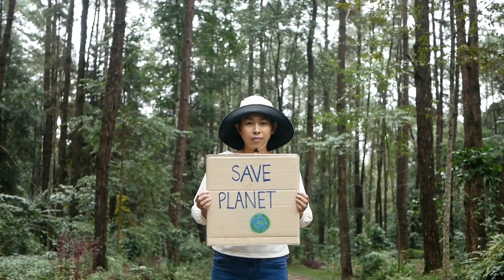The Harpy Eagle's Unmatched Grip Strength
Discover the astonishing capabilities of the Harpy Eagle, renowned for having one of the most powerful grips in the animal kingdom! 🦅💪 In this video, we'll delve into the extraordinary adaptations that allow this majestic bird of prey to capture its prey with unparalleled force. From its impressive talons to its hunting techniques, we will explore how the Harpy Eagle dominates the treetops of tropical rainforests. Join us as we highlight incredible footage of this agile predator in action and share fascinating facts about its habitat, diet, and conservation status. Prepare to be amazed as we uncover the secrets behind the Harpy Eagle’s survival in the wild! Don’t forget to stick around for incredible insights and stunning visuals that will take you closer to one of nature's most powerful avian hunters. 🐦🌿

The power of Harpy Eagle grip strength, wildlife adaptations in birds of prey, astonishing eagle hunting techniques, incredible grip strength of Harpy Eagle, exploring the Harpy Eagle's abilities, wildlife conservation and Harpy Eagles, fauna of tropical rainforests, avian predators in the wild, amazing facts about Harpy Eagles, aerial hunters of the jungle, understanding eagle biology and physiology, majestic birds in nature, gripping power of raptors, wildlife enthusiasts and birdwatching, Harpy Eagle habitat and diet.